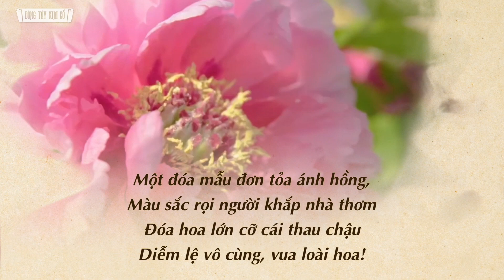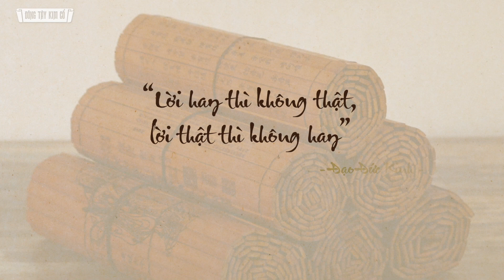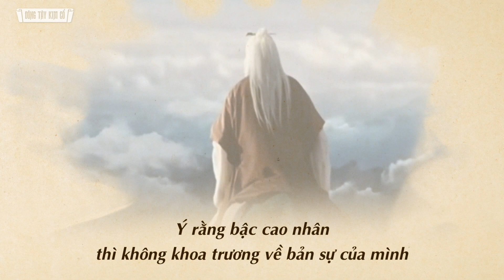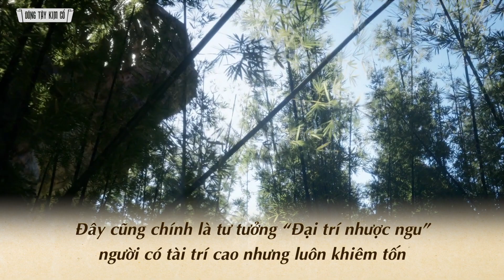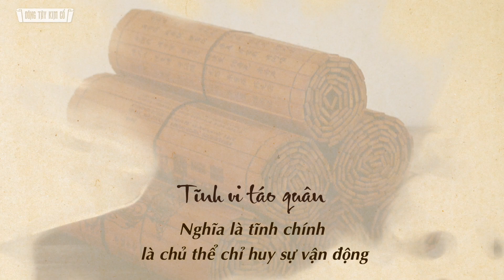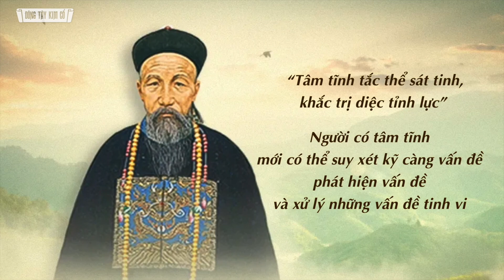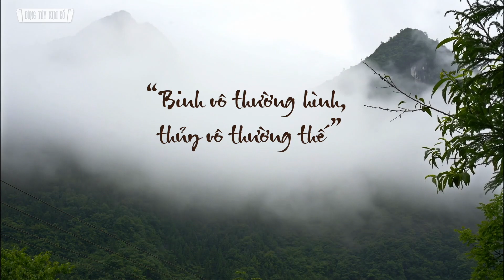Vì Sao Lão Tử Nói: Lời Hay Thì Không Thật, Lời Thật Thì Không Hay? - Đông Tây Kim Cổ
Vì Sao Lão Tử Nói: Lời Hay Thì Không Thật, Lời Thật Thì Không Hay?

Chuyện cũ kể rằng quan đại phu nước Tề là Trâu Ký rất khôi ngô, tuấn tú. Qua việc ba bà vợ đều khen ông đẹp trai hơn Từ Công, ông hiểu là người đời thường xu nịnh nên tâu với Tề Uy Vương tìm biện pháp lắng nghe trực tiếp ý kiến của thần dân. Tề Uy Vương ra lệnh: “Ai vạch chỉ ra lỗi lầm của nhà vua trước mặt triều đình thì được thưởng loại 1. Ai dâng biểu hạch tội nhà vua được thưởng loại 2. Ai có lời chỉ trích nhà vua được thưởng loại 3”.

Lệnh vua vừa ban ra, dân chúng kéo đến cổng thành đông như họp chợ. Tề Uy Vương mới bừng tỉnh, biết mình trước đây toàn nghe theo lời của bọn nịnh thần nham hiểm.

Thế mới thấy lời nói hoa mỹ, xu nịnh có tính nguy hại đến nhường nào. Ngay đến cả Lão Tử được coi là bậc Thánh giả, là đức khai tổ của Đạo giáo cũng bị những lời nói màu mè làm mờ mắt, bị mắc lừa. Vậy Lão Tử đã bị người đời đánh lừa như thế nào? Hôm nay xin mời quý khán thính giả của ĐTKC hãy cùng MC đi tìm lời giải đáp.